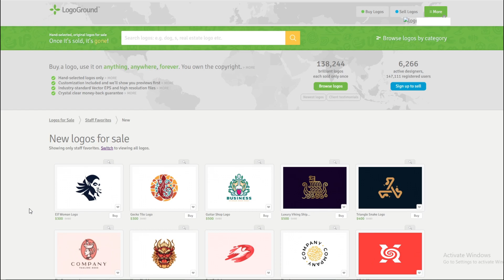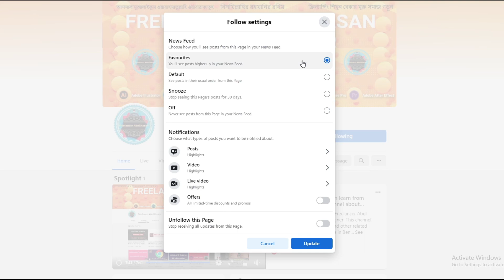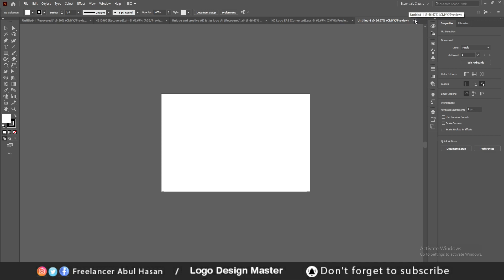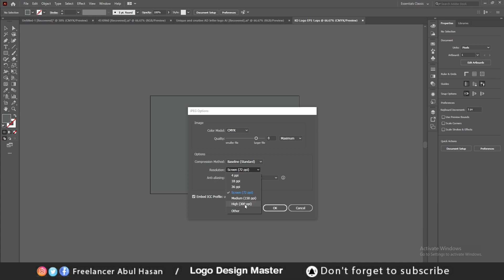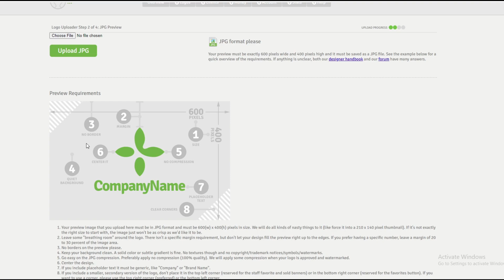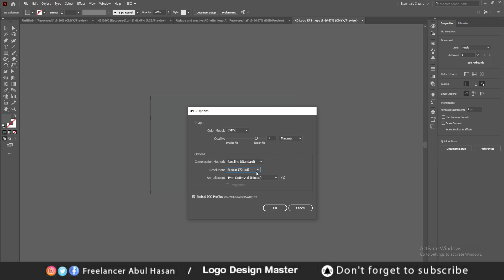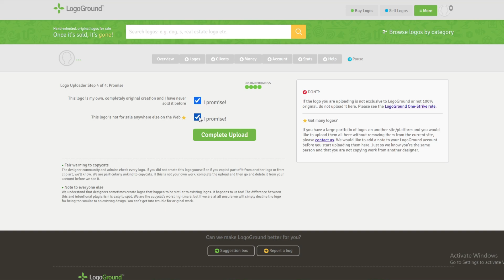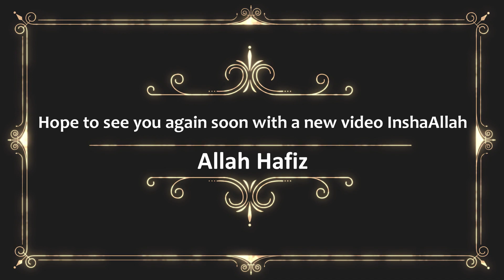How to Design Logo in Illustrator & Submit Logo in Logoground Bangla Tutorial/Freelancer Abul Hasan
Assalamualaikum warahmatullahi wabarakatu  Everyone

In this video, How to Design Logo in Illustrator and Submit Logo in Logoground Bangla Tutorial  I hope everybody likes the video.

Follow me🥰

☛(প্রফেশনাল পোর্টফোলিও ফুল কোর্স এখান থেকে শুরু করুন   : Start the professional portfolio full course here)

   Thank you so much for finally coming 🌹

অবশেষে আসার জন্য আপনাকে অনেক ধন্যবাদ🌹